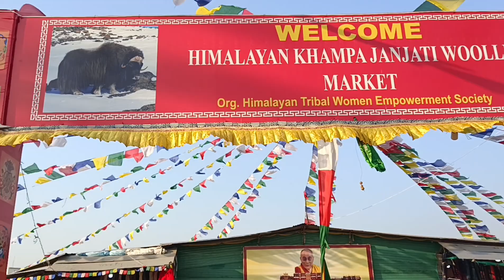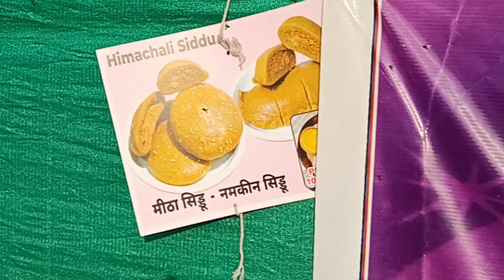जेब खाली हो जायेगी पर मन नही भरेगा|| woolen garments की ऐसी range की आँखे खुल जायेगी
पनीर भुर्जी sechzwan तड़का
 add milk to increase flavour
4 तरह की भुर्जी| बेहद आसान और कम ingredients के साथ|| नाश्ते में बनाये लंच दिनर मे भी खाये
Trade Fair
 shopping haul
handmade items
त्योहार की तैयारी शुरू
कबाड़ से जुगाड़
 DIY special vlog
Jhumka trend
matar kulche recipe in hindi
छोले कुलचे street style हिंदी में
देसी पंजाबी नाश्ता| मक्की की रोटी हाथ  से बनाये

Himalayan khampa janjati woolen market

Description:- Radhey radhey doston welcome back to my new vlog aaj is vlog mein mai apko chandigarh ke famous Himalayan khampa janjati woolen market- 2023 ko cover kr rhi hu. Yahan pr mai woolen jackets gents ladies kids kurti plazo suits shawls stoles woolen coat jacket poochu fur coats woolen caps topi woolen shirts sweatshirts ki different range or variety Ke bare mai detail mai jankari de rhi hu
Ye vlog aapke liye interesting and entertaining informative or useful hone wala hai to end tk vlog mai bne rhe.

Location : Manimajra Housing Board lights
Entry time 11a.m.
Entry ticket - Free entry
No parking charges